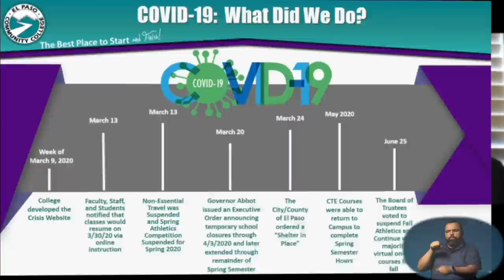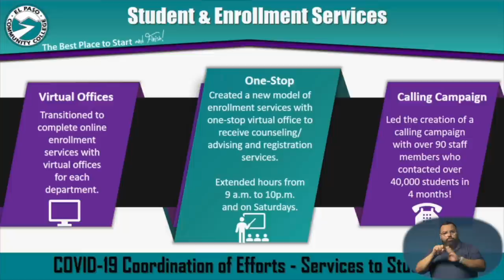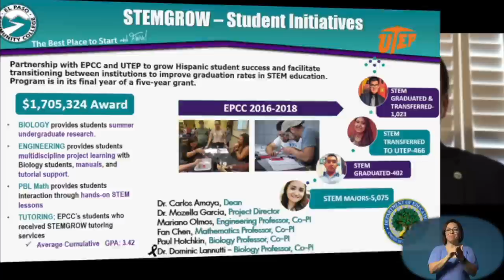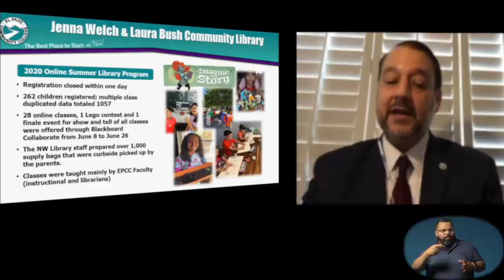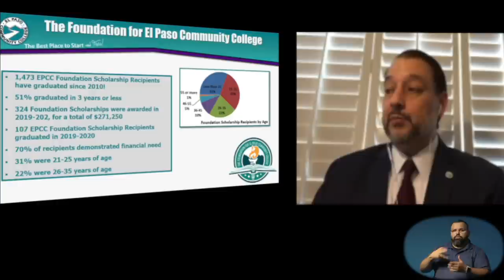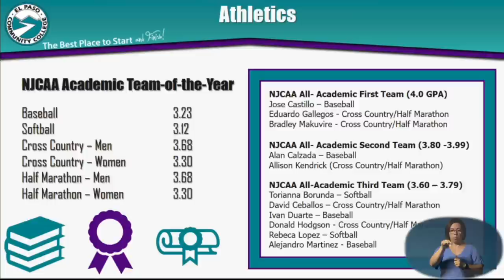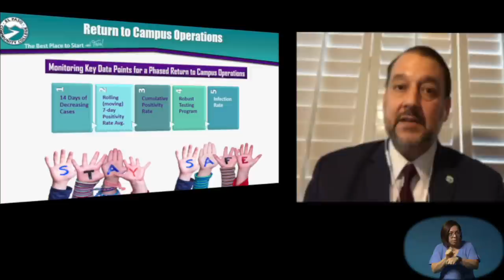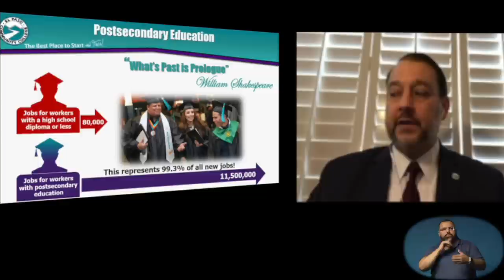State of the College Address 2020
Join EPCC President, Dr. William Serrata as he presents the Annual State of the College address.